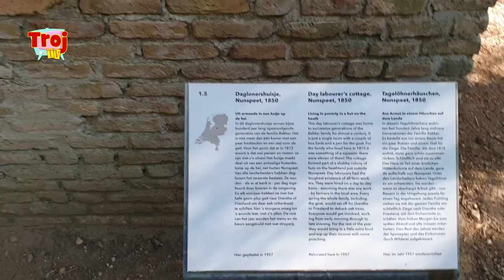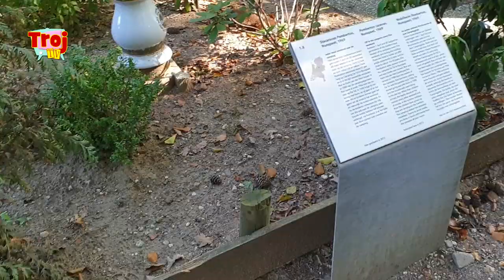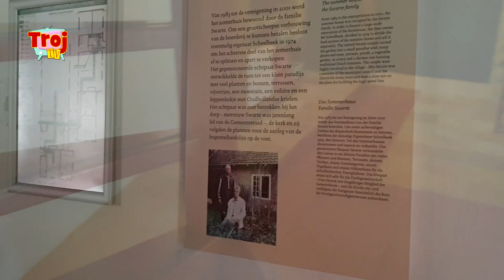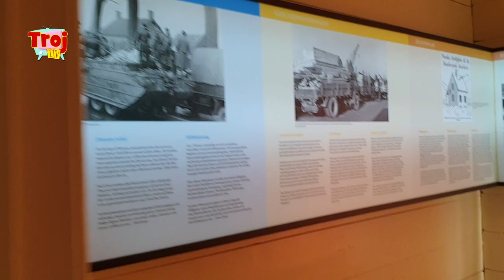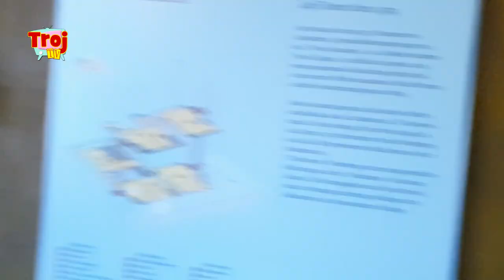Nederlands Openluchtmuseum - #0099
In deze video bezoeken we het Nederlands Openluchtmuseum in Arnhem.